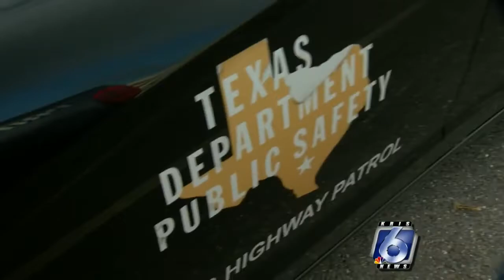900+ Texas traffic accident deaths in 2017 included unrestrained travelers